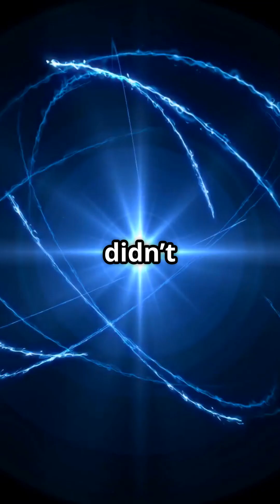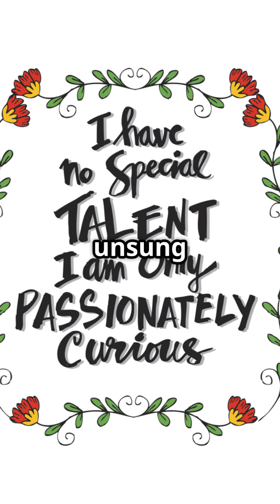Hendrik Lorentz - The Genius Who Bent Space Time Before Einstein【洛伦兹 - 早于爱因斯坦弯曲时空的天才】